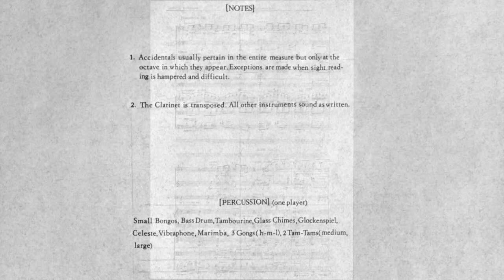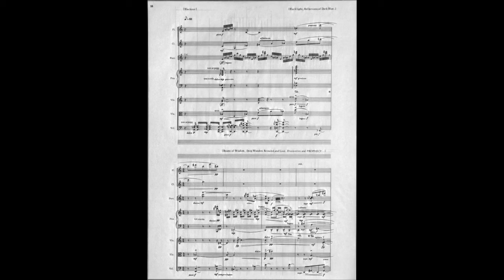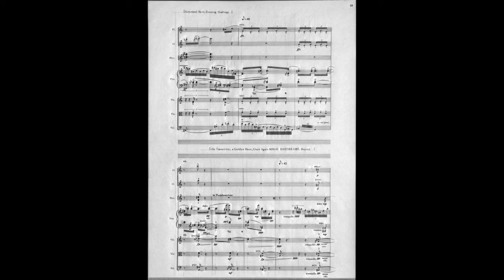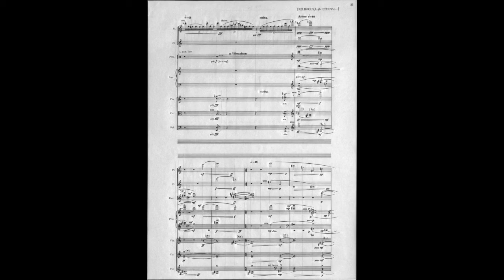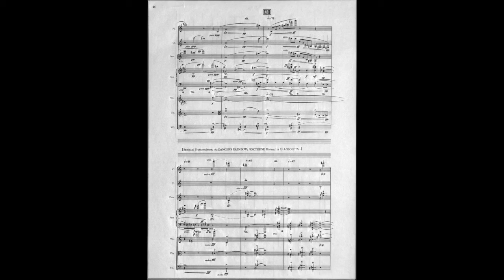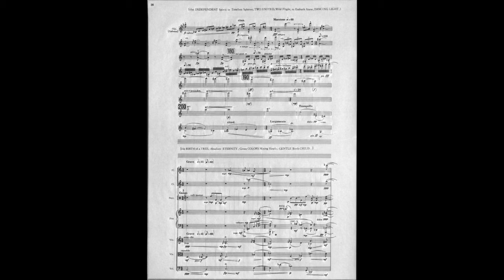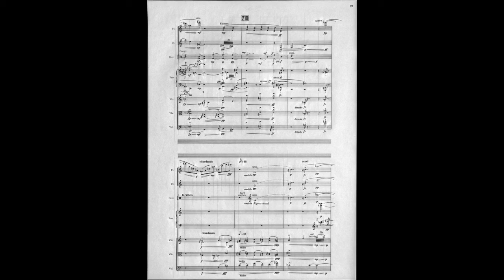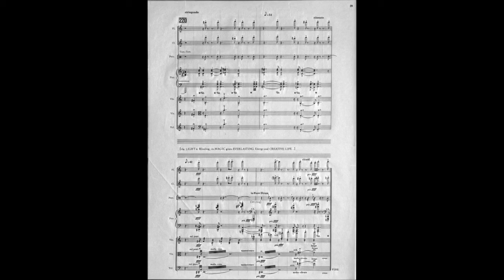Paintings No. 6 "To Hear the Light Dancing" (1981)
Composed in 1981, Paintings No. 6 was commissioned by the National Endowment for the Arts and Boston Musica Viva. It is scored for flute, clarinet, piano, percussion (one player), violin, viola, and cello. The work was composed with a dual purpose in mind and is thus a ballet as well as a chamber concerto.

From the composer's program notes:
"The choreographer is given a separate scenario which is more linear and more detailed. This scenario dramatizes the process witnessed in human affairs from pre-life to post-life and the major forces, ideas, and attitudes therein. The symbolic development of this process is represented in the concrete forms of an individual existence seen as a metaphor for all existence. Perhaps, in a certain sense, Paintings VI is autobiographical. As the various metaphors, depicted in the scenario, unfold, they are given correspondent relationships in the musical structure. For example, at the stage of life symbolized by midnight, wherein the darkest nocturnal forces play upon the psyche, a musical texture and motivic interplay quote elements of the immortal jazz classic ‘Round about Midnight,’ and at a climactic point culminate in a literal quotation of the melody, ‘Round about Midnight,’ evoking the very powerful and suggestive metaphor of the nocturnal fantasy and its relationship to the dark phantasmagoric overtones of jazz, dark-night-towns, sensory fantasy, illusions of transformation and escaping into realms of non-reality. Another example which is adumbrated in the early going and which climaxes in the final moments, is the overpowering and insistently repeated gong crash (and choke). Metaphorically, these fervored repetitions represent the element of ‘white light’ which ultimately converts physical-material substance into ethereal substance–all with blinding dominance and brilliant projection. The dominant symbolic presence of ‘white light’ in the final moments of Paintings VI is an exact metaphor dramatizing the cosmic transporting of the human spirit into realms unknown and unexplored. Another example which may be more easily perceived is embodied in the solo violin cadenza. This cadenza functions in several ways: it acts as a dramatic relief–the complex textures and polyphony which lead up to the cadenza create a very strong musical necessity for contrast and relief. The ballet scenario also demands physical and visual relief and the metaphorical character of the violin cadenza which represents the individual soul's traversal and transition through the latter stages of life culminates when the full ensemble returns and begins its development toward a final apotheosis. In purely abstract musical terms, there are many structural elements which exist independently in much the same manner as the musical structural elements contained in Alban Berg's Wozzeck. There are powerful rhythmic motives which are ubiquitous and unify the total musical structure, creating long-range contrapuntal goals and resolutions. These elements are supported by a harmonic language which, although atonal or pantonal throughout, derives from a very cohesive unfolding of the total chromatic, creating the aural impression of harmonic balance and homogeneity throughout the entirety of the work's discourse. The use of registral invariance and the polyphonic network of clearly audible linear patterns which develop temporally over long periods, create a sense of ongoing (teleological) continuity and convincing physical motion highlighted by several major climactic points. These climactic points guide the listener through various stages of structural evolution (related, of course, to the earlier descriptions of the dramatic-metaphorical scenario) and transformation of the musical motives and harmonic materials–acting ultimately as architechtonic pillars or formal guide posts within a very large single movement framework.”